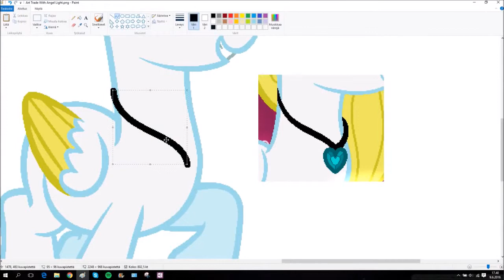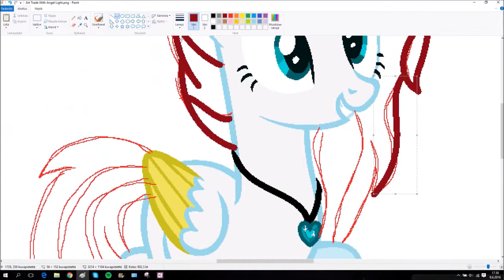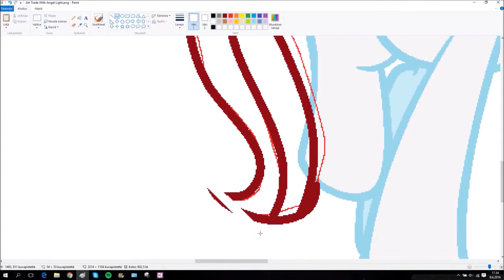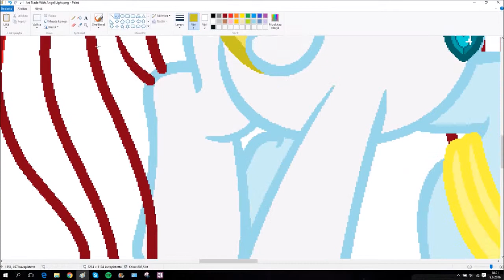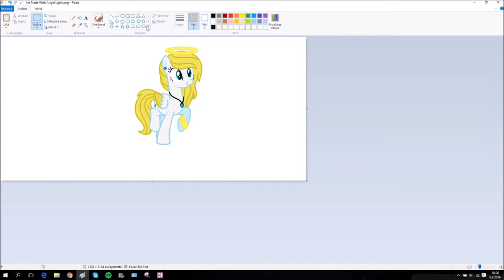MLP Art Trade Speedpaint l Angel Light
Finished Picture:

G+:
DA: /
Skype:
Chaostrical

Base I Used:

Music I Used:
Nightcore - Angel by ıllıllıHikaru Yuukillıllı

Programs I Used:
MS Paint
Apowerosft
Movie Maker

Art Trades: Open (Link to the oc and an example of your art)
Requests: Open (Link to the oc)
Something else: Just ask.

If you want a video also then ask if it's possible. If I say that I can make your oc but not a video it means that I have a lot of other art trades and requests that needs a video made. And I don't want that my channel is filled with art trade and request videos.